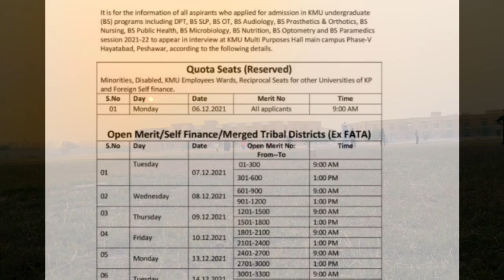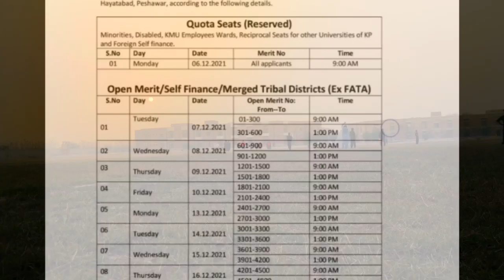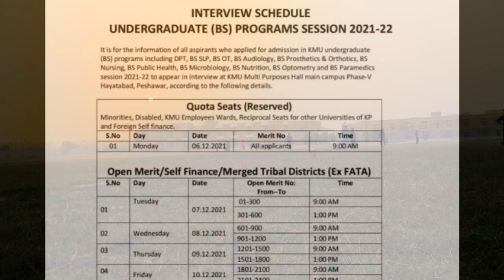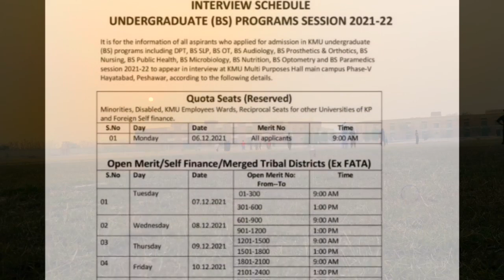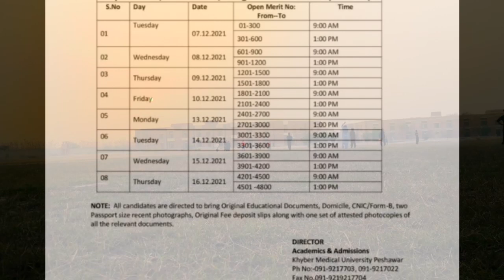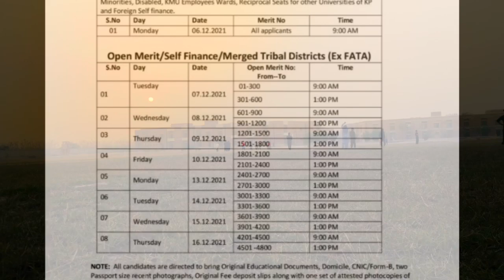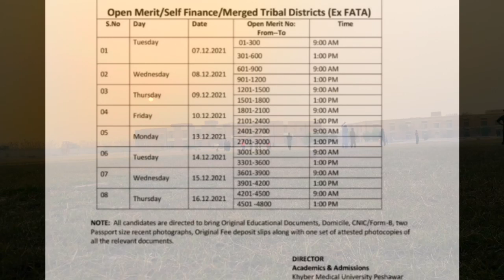KMU interviews || KMU admissions 2021 || Khyber medical University nursing /DPT /AHS Admissions.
Khyber medical University interviews for Allied health sciences. KMU interviews. Kmu interviews requirements. Kmu fee structure. Kmu Allied health sciences. Kmu administration. Kmu admissions 2021. Kmu fees slip. Kmu interviews for nursing. How to get admission in KMU. Allied health sciences.Interviews scheduled for kmu admissions. Khyber medical University peshawer merit list for BS nursing, Allied health sciences, DPT.
Final Merit list for kmu.
KMU admissions procedure. Kmu interviews selection.
Allied health sciences admissions. Allied health sciences merit list.BS nursing admissions 2021. DPT merit list 2021. Khyber medical University merit lists.
Khyber medical University.
AHS KMU. Nursing admissions kmu.
BSN merit list and admissions. Provisional merit list of KMU. 1st merit list of khyber medical University. Allied health sciences admissions 2021. KMU-CAT admissions 2021. KMU-CAT merit list. Chances in KMU Allied health sciences. How much aggregate is required for kmu. Khyber medical University merit number. KMU IPMS. KMU INS. KMU IPM&R. KMU SWAT. KMU Sawabi. Kmu peshawer. Kmu Islamabad. Kmu_result_ahs_2021. KMU Lakki marwat. Kmu kohat.kmu merit list. Kmu mardan. All institutes of KMU.
Cardiology, Anesthesia, Radiology, dental technology, surgical technology, MLT, pathology, Nursing, DPT, SL&P, optometry, cardiac perfusion technologies, ICU, merit number
. Merit numbers. Merit list.
How to get admission in KMU.